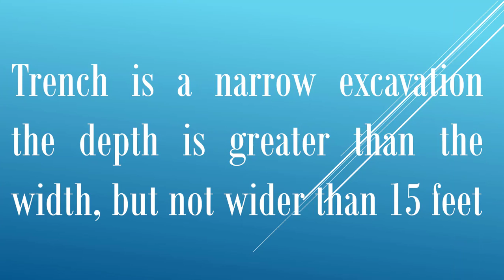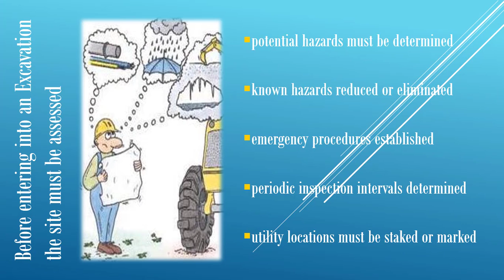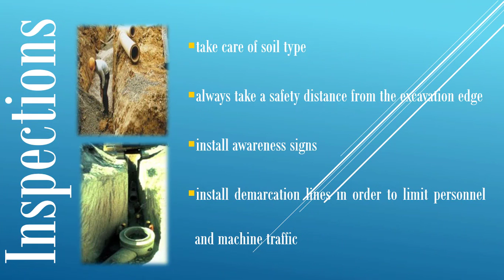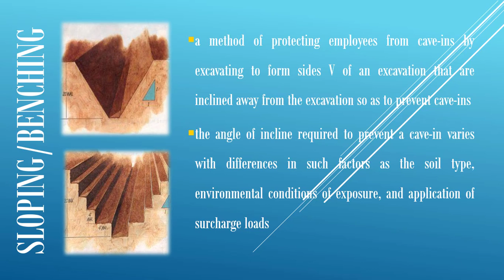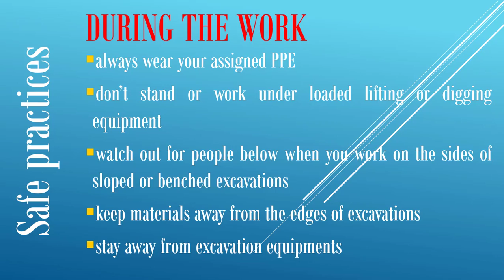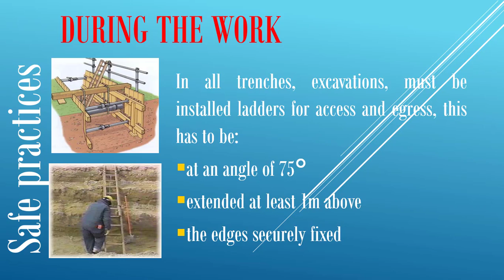Excavation and Trenching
safety first poussette combinée duo 3 roues noir urban trek,
3 in 1 safety first car seat,
25 safety first,
safety first 5 in 1 sit snack and go,
safety first 8 steps to installing winter tire chains,
safety first 90cm bedrail